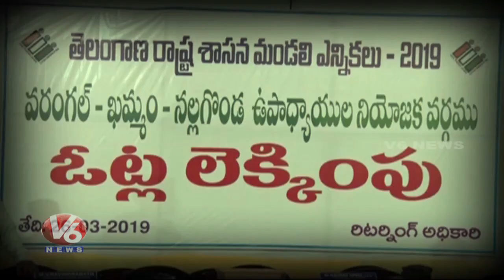Election Result | UTF Candidate Narsi Reddy Won Teachers MLC Election | UTF Celebrations | V6 News